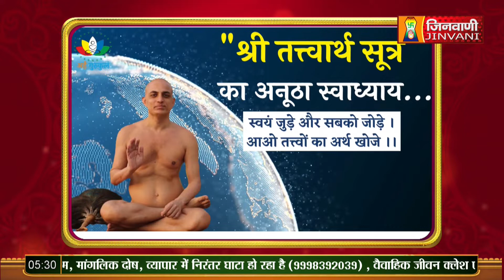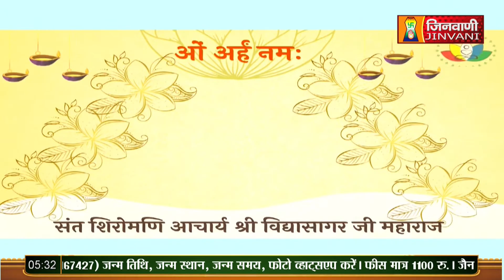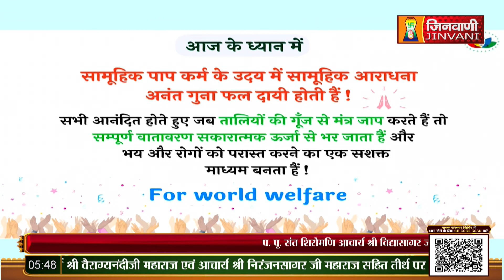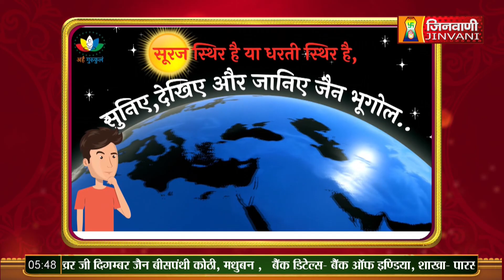Arham Dhyan Yog | 28 Aug 23 | Pranamya Sagar ji Maharaj Jinvani Channel (A09651)